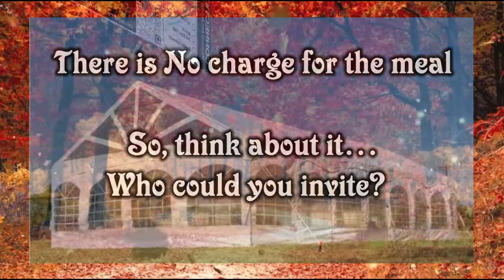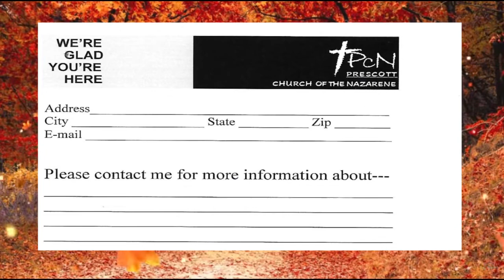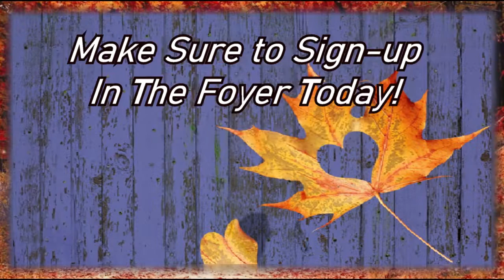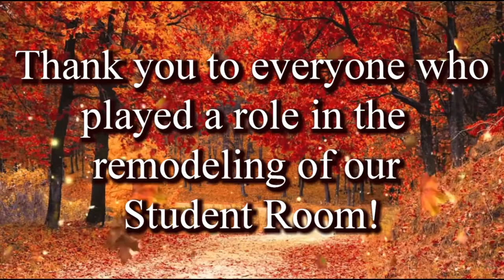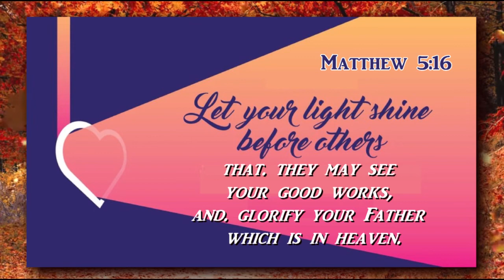Announcements 10/9/2022 Prescott Church of the Nazarene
This Week's Announcements - 10/9/2022